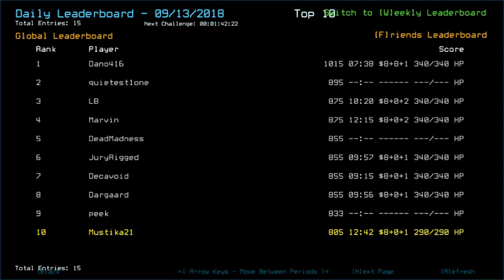Duskers Daily 13 Sep 2018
Probably the slowest swarms I've encountered.